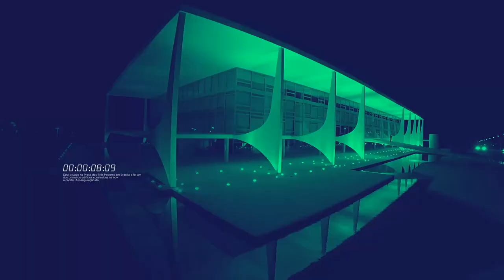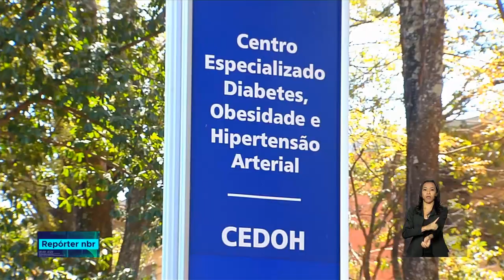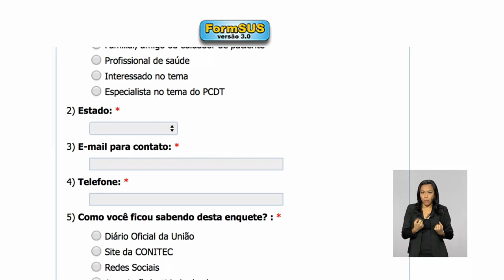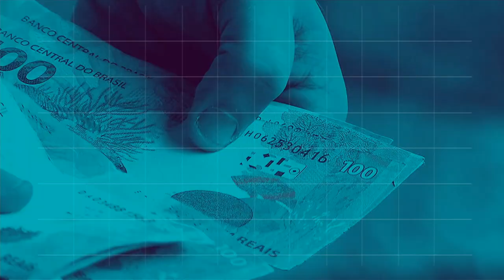BOLETIM REPÓRTER NBR 12h - 10 de setembro de 2018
REPÓRTER NBR 12h - 10.09.18: Receita Federal libera a consulta ao 4° lote das restituições do Imposto de Renda de 2018 que também inclui restituições residuais de 2008 a 2017. Veja também: mais de 30 mil pessoas acompanharam o desfile de 7 de setembro na esplanda dos ministérios, em Brasília.